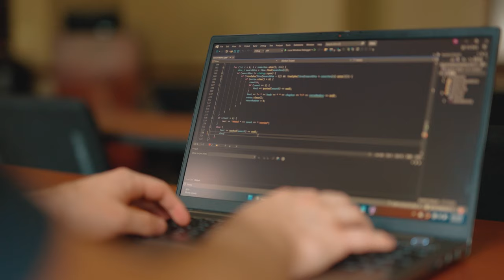Discover Harding University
You have bold aspirations. You want your life to matter. At Harding University, you’ll have the opportunity to be transformed academically, relationally and spiritually so you’re prepared to change the world. Your purpose is inspired. We want to help you discover it.